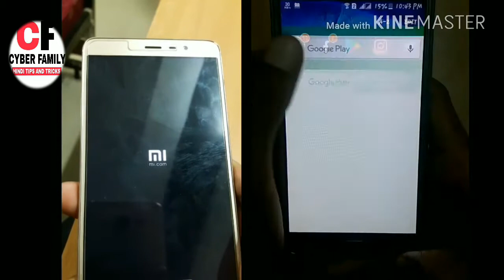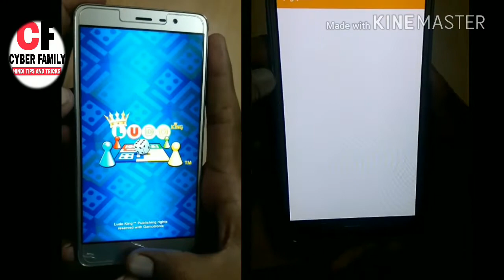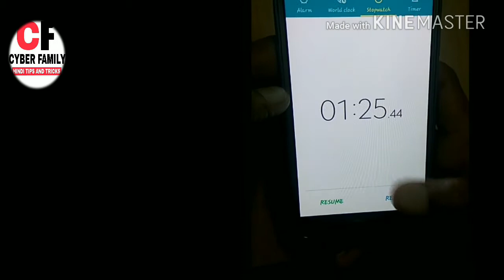Samsung galexy j7 vs Redmi note 3 speed test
KEEP SUPPORTING 😍